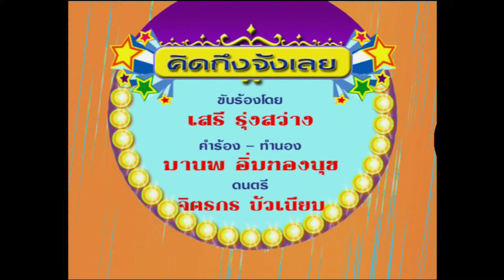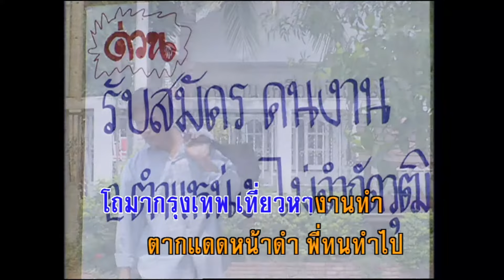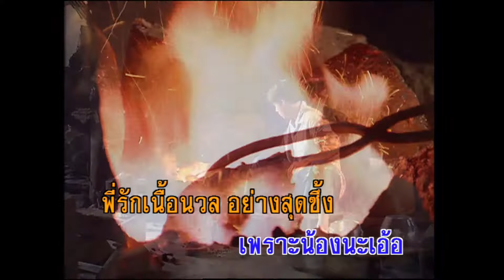คิดถึงจังเลย - เสรี รุ่งสว่าง (KARAOKE)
เพลง คิดถึงจังเลย
คิดถึงจังเลย คิดถึงจังเลย เมื่อไหร่เล่าเอยจะได้พบกัน
คิดถึงกันบ้าง คิดถึงกันบ้าง อย่าให้ฉันคว้าง ดังทางที่ร้างสัญจร
ศรมาสลัก ปักดวงฤทัย คิดถึงทุกลมหายใจ
คิดถึงเธอทุกคืนวัน นับจากวันนั้น
ถึงวันนี้ มิมีแปรผัน กับความรู้สึกดีนั้น นับวันทวีเพิ่มพูน
ถึงเธอไม่รู้ ก็ไม่เป็นไร ฝากบอกสายลมพัดไป
สื่อให้จอมขวัญ ว่าชายคนนี้ถึงไม่ใช่ชายในฝัน
หัวใจเสรีของมัน รักเธอจนเต็มหัวใจ
คิดถึงจังเลย คิดถึงจังเลย เมื่อไหร่เล่าเอย จะได้พบกัน
อยากปักธงชัย ไว้กลางใจนาง
เรือรัก คงไม่อับปาง ถ้าเธอร่วมเดินทางไป
จะเฝ้าถนอม รักเธอซื่อสัตย์จริงใจ
เธอคือหนึ่งเดียวดวงใจ จะไม่รักใครอีกเลย
เรือรักคงไม่อับปาง ถ้าเธอร่วมเดินทางไป